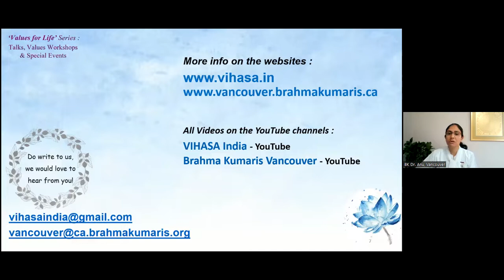Tamil | Value: Bliss | Ep 44 | BK Asha Didi | Values for Life Series